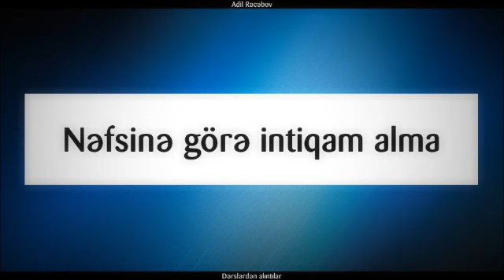Nəfsinə görə intiqam alma ¦¦ Adil Rəcəbov Adil Recebov